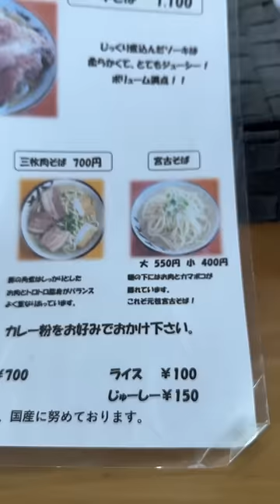宮古島上陸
丸吉食堂
沖縄県宮古島市城辺字砂川975